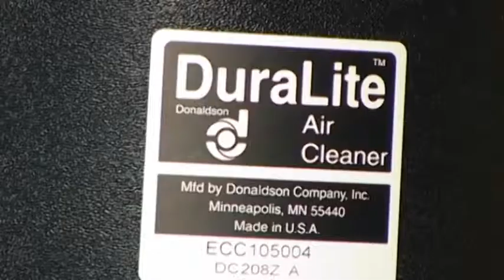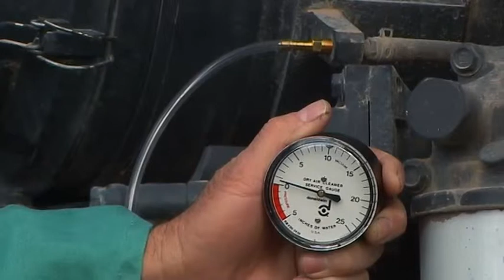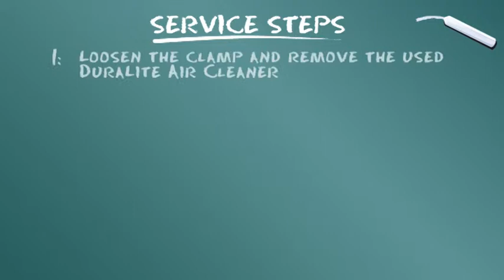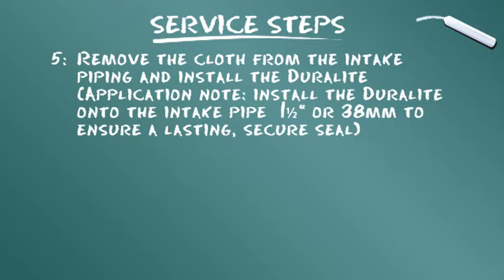أجهزة تنقية الهواء DuraLite™‎ من دونالدسون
الوحدة أ3. أصبحت خدمة منقي هواء Duralite™‎ أسهل من أي وقت مضى؛ تعرض هذه الوحدة توصيات بشأن الخدمة التي تقدمها دونالدسون لطرازات ECB وECC وECD DuraLite™‎.A03